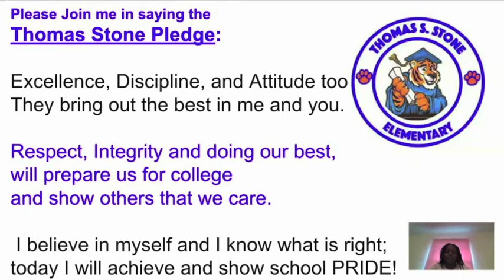TSES Announcements for 4 15 2021